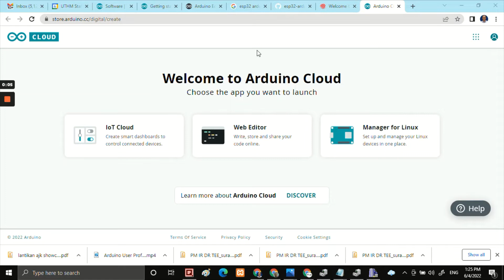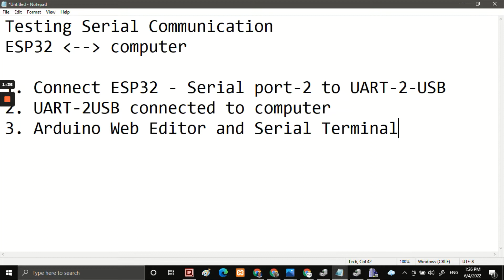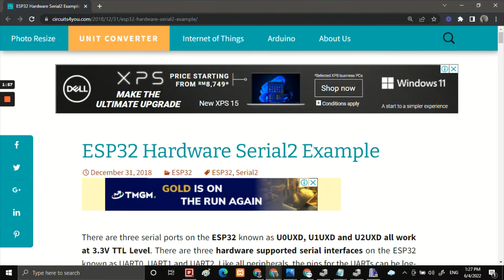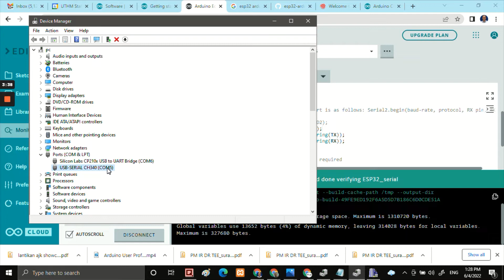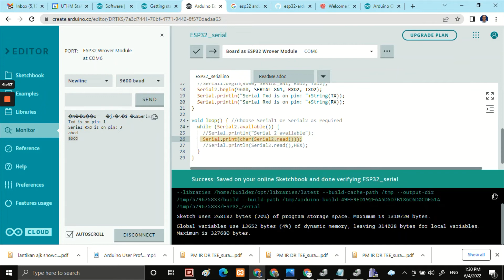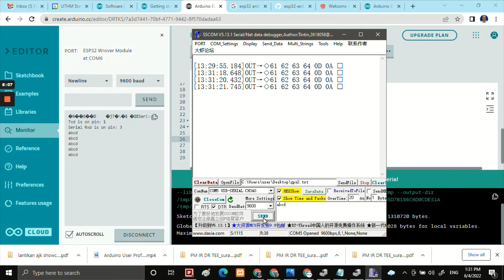Testing Serial Communication: ESP32 to Computer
ESP32 has three serial ports, i.e. Serial0, Serial1 and Serial2.
Serial0 is connected to its mini-USB, normally used for program upload and serial monitoring.
The computer would send data via UART-to-USB to be received by ESP32 - Serial Port2.

ESP32 in this demonstration is 30 pins, normally called as NodeMCU 32.

There are a few more development boards. The demo should works for all ESP32. Tell me if they dun.